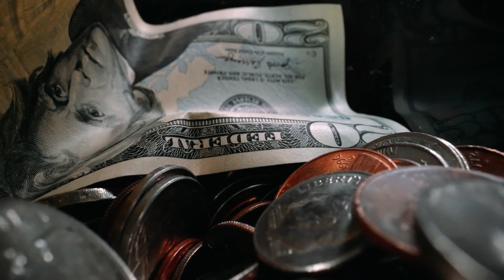🤑La lujosa mansión de RICARDO ARJONA 🤑 en la que vivirá tras su retiro 😱